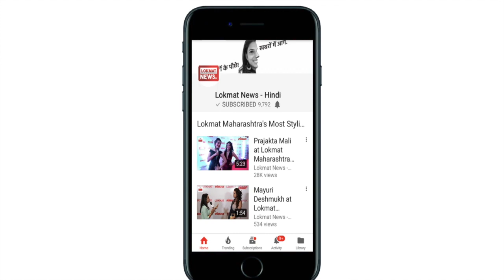OOPS moment: Shraddha Arya's TOWEL Dance Goes wrong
In the video, Shraddha is dancing with her two friends ‘Hari Jol Joon Pyaar Ke', the famous song 'Piya Piya'. When Shraddha Arya, when Shraddha , begins to rhythm with her friends , she gets hurt by the hand of her friend. This is Preeti Zinta and Rani Mukherj’s famous song
वीडियो में श्रद्धा अपने दो दोस्तों को साथ फिल्म ‘हर दिल जो प्यार करेगा’ के मशहूर गाने ‘पिया पिया’ पर डांस करती हुई नजर आ रही हैं. प्रीती जिंटा और रानी मुखर्जी के इस हिट गाने पर श्रद्धा आर्य जब ताल से ताल मिलाना शुरू करती हैं तभी उनकी दोस्त के हाथ से उन्हें चोट लग जाती है.